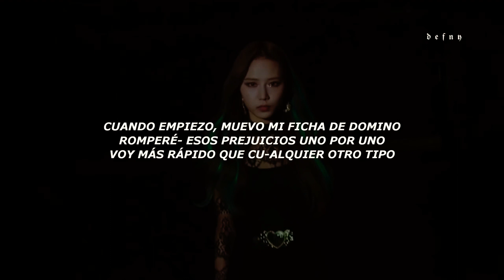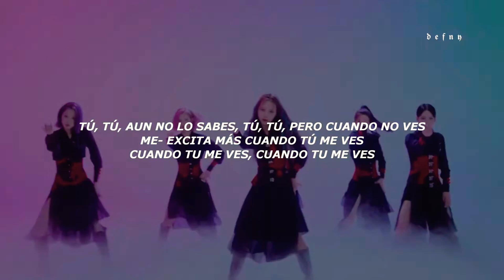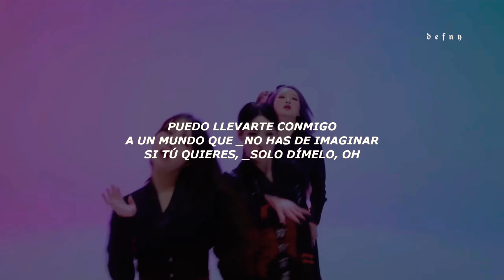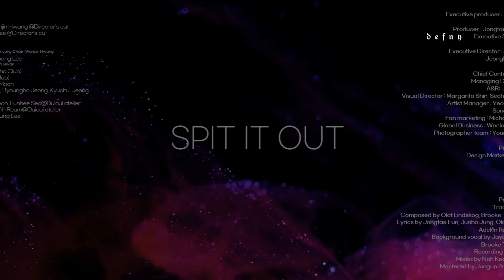MAJORS — Spit it Out [Adaptación/Cover al Español]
𝘩𝘢𝘺 𝘶𝘯𝘢𝘴 𝘱𝘢𝘳𝘵𝘦𝘴 𝘥𝘦 𝘭𝘢 𝘭𝘦𝘵𝘳𝘢 𝘲𝘶𝘦 𝘵𝘢𝘭 𝘷𝘦𝘻 𝘯𝘰 𝘦𝘯𝘤𝘢𝘯𝘫𝘢𝘯 𝘤𝘰𝘯 𝘦𝘭 𝘳𝘪𝘵𝘮𝘰 𝘰𝘳𝘪𝘨𝘪𝘯𝘢𝘭, 𝘱𝘦𝘳𝘰 𝘭𝘰 𝘩𝘪𝘤𝘦 𝘱𝘰𝘳𝘲𝘶𝘦 𝘭𝘢 𝘭𝘦𝘵𝘳𝘢 𝘦𝘯 𝘴𝘪 𝘲𝘶𝘦𝘥𝘢𝘣𝘢 𝘣𝘪𝘦𝘯. 𝘱𝘶𝘦𝘥𝘦𝘴 𝘨𝘶𝘪𝘢𝘳𝘵𝘦 𝘥𝘦 𝘤𝘰𝘮𝘰 𝘤𝘢𝘯𝘵𝘢𝘳𝘭𝘰 𝘦𝘯 𝘭𝘢 𝘭𝘦𝘵𝘳𝘢 𝘲𝘶𝘦 𝘦𝘴𝘵𝘢 𝘢𝘣𝘢𝘫𝘪𝘵𝘰 👇🏻

𝒍𝒆𝒕𝒓𝒂;

TIEMPO ES DEL SHOW, LO VAS A APRECIAR
PONDRÉ AL- REVÉS LO QUE AHORA VIENDO ÉSTAS
MIRA ATENTO, YA NO TEMAS MÁS
HAS NACIDO PARA HACER DE ESTE JUEGO FÁCIL

TÚ, TÚ, PROVOCÁNDOME
TÚ, TÚ, ME- HACES CAER
ME- EXCITA MÁS CUANDO TÚ ME VES

CUANDO EMPIEZO, MUEVO MI FICHA DE DOMINO
ROMPERÉ- ESOS PREJUICIOS UNO POR UNO
VOY MÁS RÁPIDO QUE CU-ALQUIER OTRO TIPO

PUEDO LLEVARTE CONMIGO A UN MUNDO QUE _NO HAS DE IMAGINAR
SI TÚ QUIERES, _SOLO DÍMELO, OH

DILO YA [x3]

BOOM, BOOM, BRILLAR _ES LA COSTUMBRE EN MÍ
LLÁMAME, PUES HOY ME- EMPIEZO A ALTERAR
BANG, BANG, YA VEN, MI NOMBRE GRITA
TU ALMA MÍA HARÉ Y LUEGO VOY A HACERLA DELIRAR

TÚ, TÚ, AUN NO LO SABES
TÚ, TÚ, PERO CUANDO NO VES

DILO YA [x4]

YA LO HE DICHO, LO QUE SEA PUEDO- HACER YO
NO PUEDEN PARARME, TENGANLO POR SEGURO
QUIERAS O NO, ALGÚN DÍA _ESTARÁS ROGANDO

DILO YA, OH OH [x4]
DILO YA...